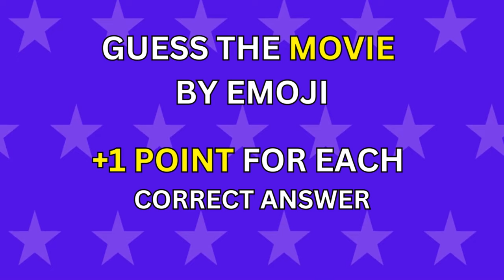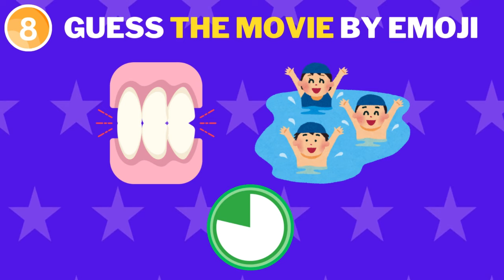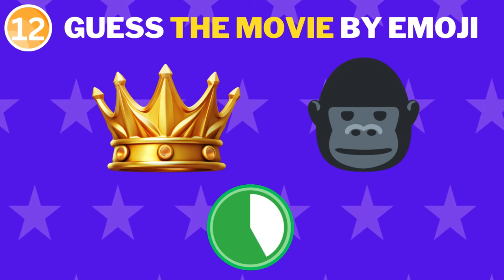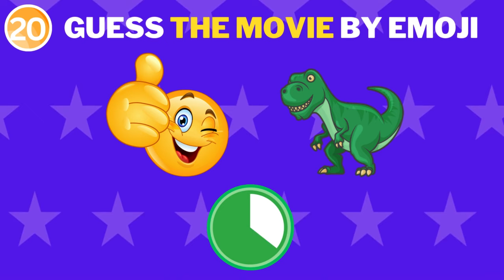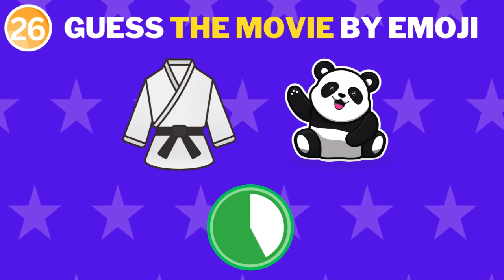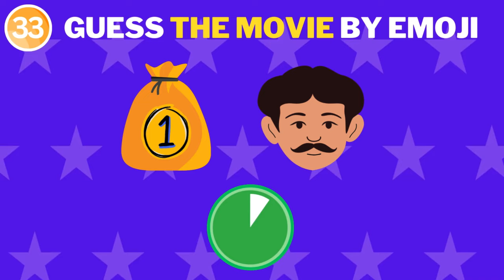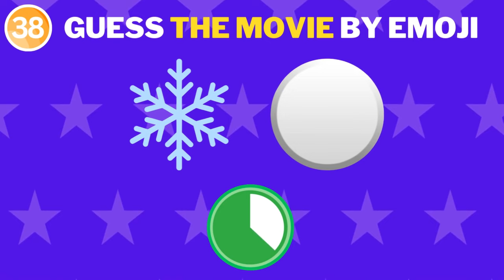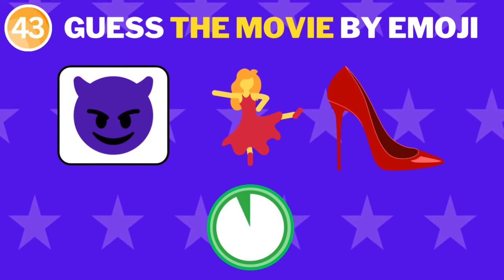Guess the Movie by Emoji in 9 Seconds 🍿🎬 MOVIE Quiz | 45 Different Levels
"🎥 Think you're a movie buff? 🤔 Test your skills with our lightning-fast emoji movie challenge! 🐒🍿 In just 5 seconds, can you guess the film title based solely on emojis? 🎬 Get ready for a fun-filled ride through cinematic history as you decode iconic movies represented by emojis. From action-packed blockbusters to heartwarming classics, this fast-paced monkey quiz will put your film knowledge to the ultimate test! 🚀💥 Don't blink or you might miss it! Hit play and join the excitement now! 🎥🍿